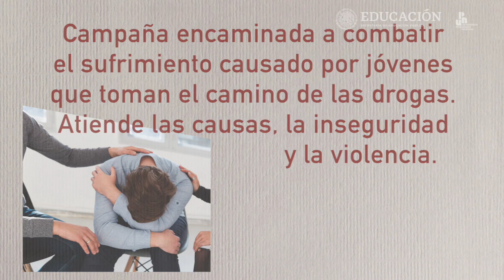Estrategia Nacional de Prevención de Adicciones (ENPA)